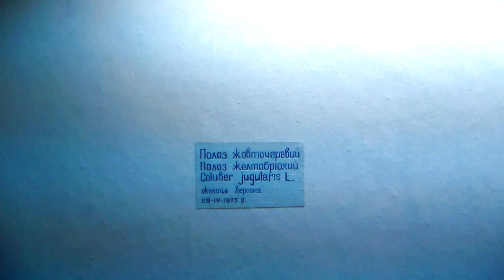Чучела животных и гадюк. Херсонский краеведческий музей. Что в коллекции. Черепаха, рыбы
Каждый край уникален. Музей - это способ передачи данных, от поколения к поколению.